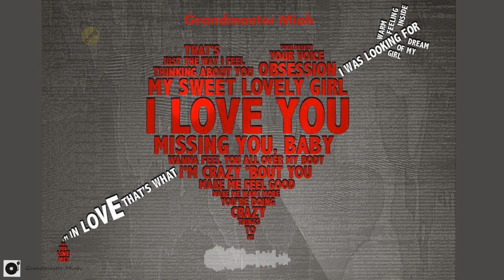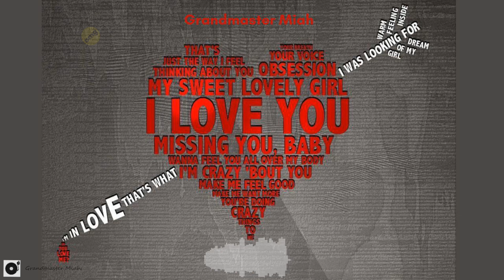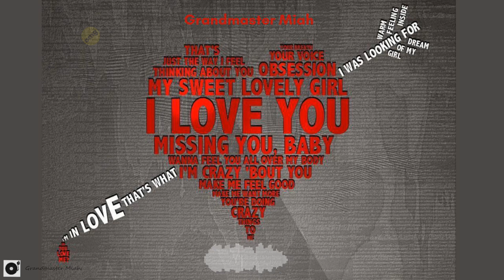Break 4 Love🧡King Of My Castle ♫ Where Love Lives ♫ Kristi Moore, Grandmaster Miah In Da House Mixxx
Official Sexy House ♫ Sickmusic ♫ Sickmix ♫ Remix ♫ Megamix ♫ Mashup ♫ Medley ♫ Hip Hop ♫ RnB ♫ Rap ♫ Reggae ♫ Dancehall ♫ Funky ♫ Disco ♫ House ♫ Pop ♫ Rock ♫ Trap ♫ Bass ♫ Mixxx ♫ Videos ♫ Mixtapes ♫ EP ♫ Grandmastermiah Various Artist 💃🕺 Music Compilation Video Vibes..

Thank you for all your support! Credit to all artist ft. in the video

Turn on 'All notifications' 🔔 (on your devices) for more uploads

If you would like to give or show your 💗 Support in the comment section 👍 Your views worth a million, billion, trillion views!

If you'd like to keep on listening 🎧 I would like to keep trying to give
you what you want ✌❤️😷🧡💜 Appreciate your support!

😷 Ｓｐｒｅａｄ ｔｈｅ Ｓｉｃｋｎｅｓｓ 😷